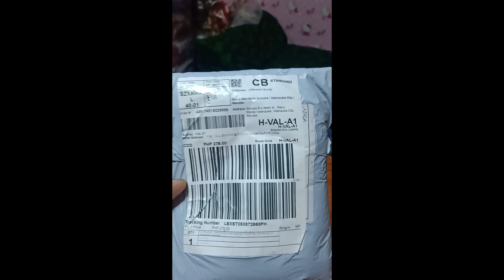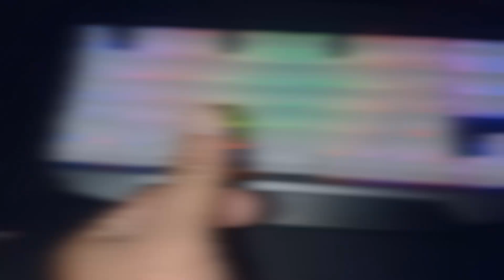Napakamurang Keycaps from Lazada!!!!!!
This video gives you an idea of the quality of this product, how much and how it fits on my Machenike K7 keyboard.